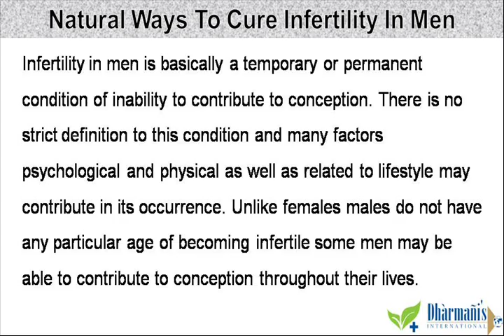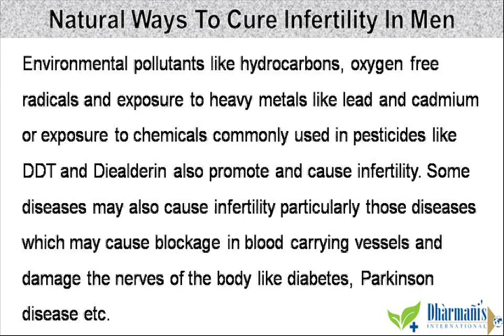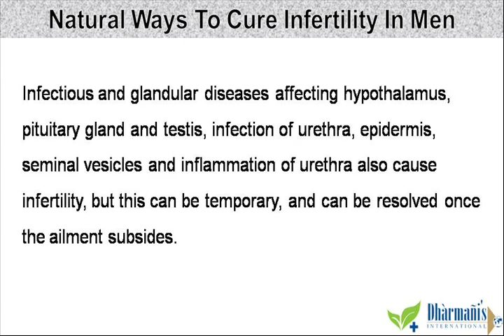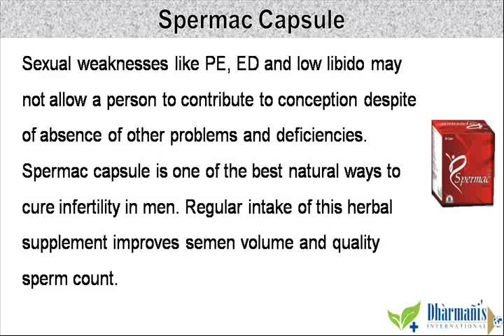Natural Ways To Cure Infertility In Men, Low Sperm Count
Dear friend, in this video we are going to discuss about the natural ways to cure infertility in men. Spermac Capsules provide the best natural ways to cure infertility in men.

Slide Last: You can find more details about Spermac Capsules at dharmanis dot com